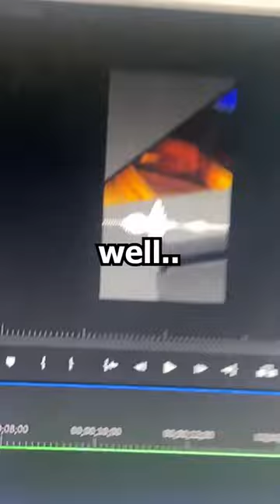How Does A Piano Actually Work? 🤔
piano
how piano works
explained